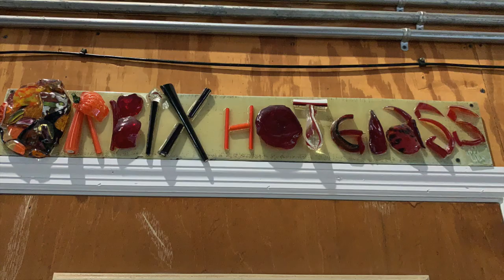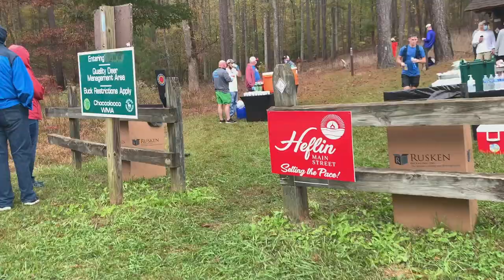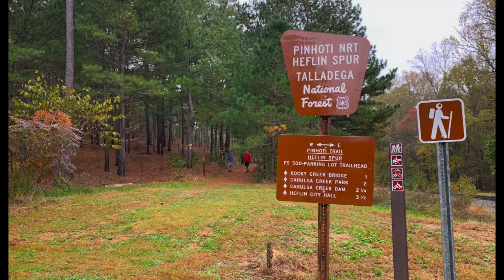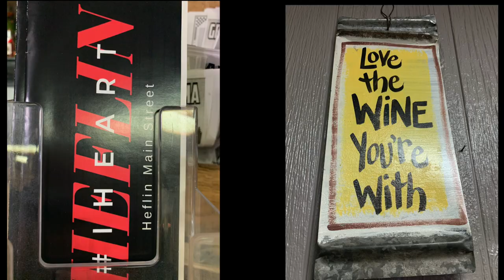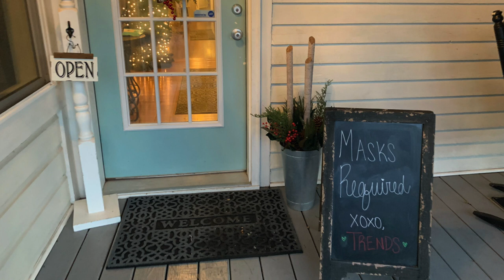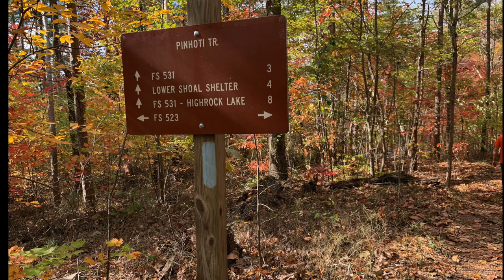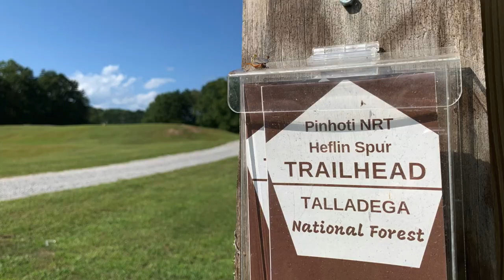Trains and Trails - Heflin, Alabama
We had such a great weekend in heflin alabama I can't wait to return to discover more hiking trails THANKS to Adam, Tammy, Chad, Rick and the whole team from HEFLIN for welcoming us to this precious town on the pinhotitrail in the talladeganationalforest.

Today's vlog I've included our awesome hikes, some mustsees and my full itinerary on wheretostay and what to do! You won't want to miss this quick video on a great staycation from atlanta birmingham nashville or huntsville

Love to HIKE and be outdoors - safecovidtravel HERE YOU GO!!

⏱TIMESTAMPS⏱
1:00 Pinhoti 100 Ultra Race
2:41 Our Airbnb -
4:00 Let the hiking begin
5:02 High Country Wine Cellar
6:04 Trends Boutique on Main
8:08 Calhoun Overlook
10:03 Waterfall FUN!
10:26 Thanks so much - see you soon!